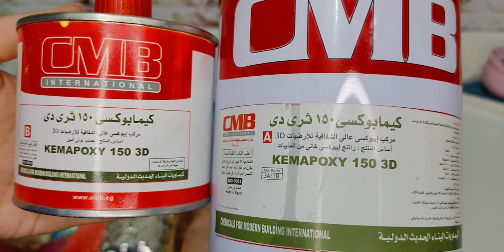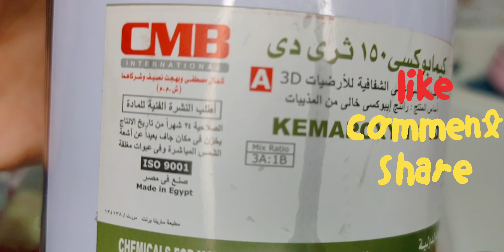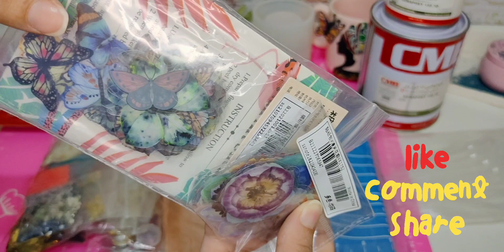خاماتي لشغل الريزن الكورس إللي هبدء فيه قريبا بمناسبة الأجازة وفصل الصيف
الريزن/الايبوكسي كيمابوكسي ثري دي من محلات كيماويات البناء الحديث
الجليترات وخامات التزيين متوفرين عندي عالكتالوج ده بالاسعار